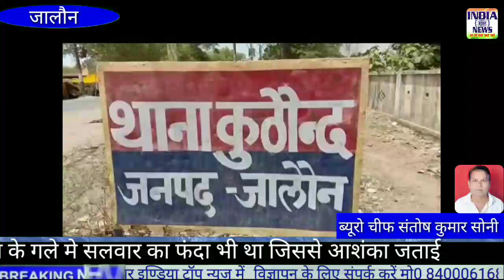मासूम के गले मे सलवार का फंदा भी था जिससे आशंका जताई